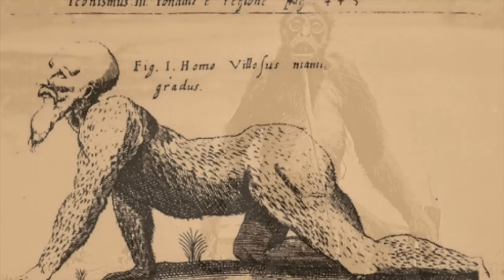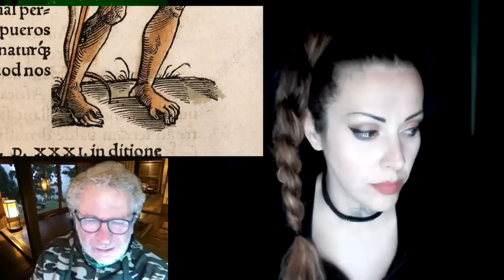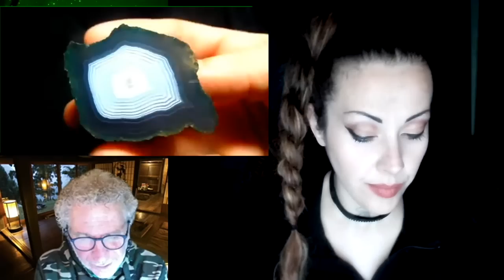Homo Sylvestris con Patrizio Mariotti e Alessandro Martinelli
Ciao attento lettore di infobox!